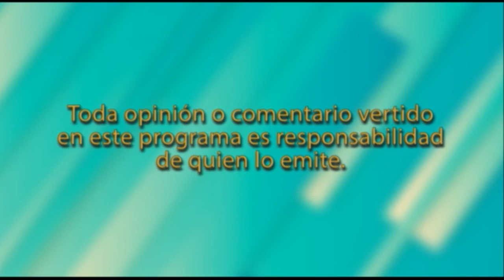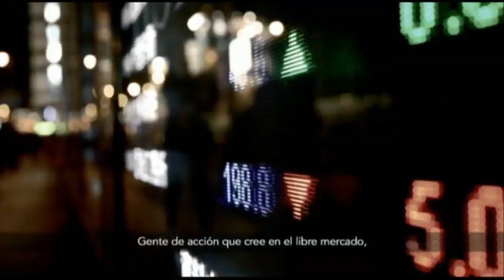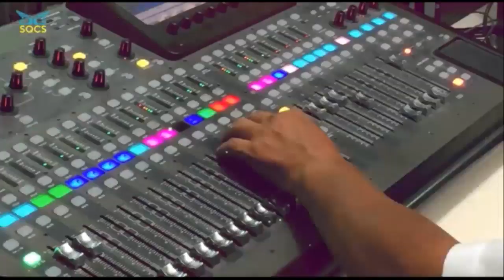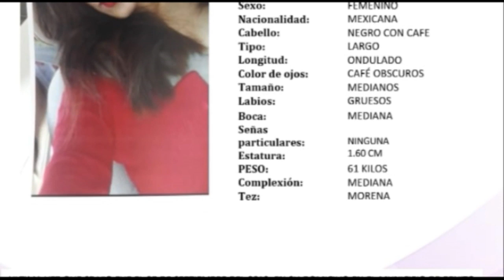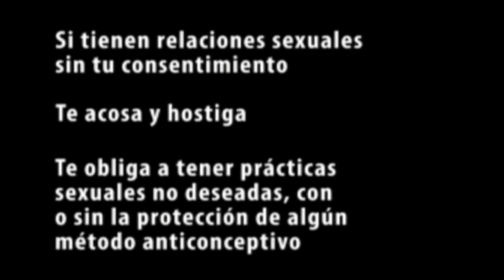EnVivo a través del SQCS - Contrastes Más allá del análisis y la opinión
07-Octubre-2019 EnVivo a través del Sistema Quintanarroense de Comunicación Social - SQCS en una Emisión Más de SQCS Contrastes Más allá del análisis y la opinión con Zuleika Cáceres e invitados FBLive SQCSRadioyTV Martha Silva Martinez Carlos Joaquín